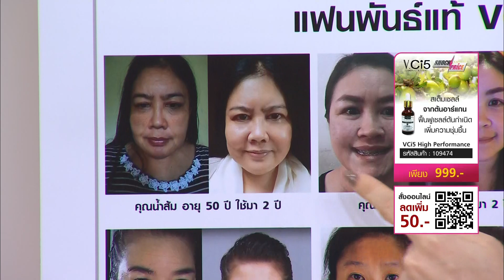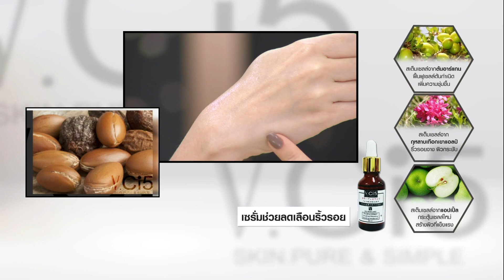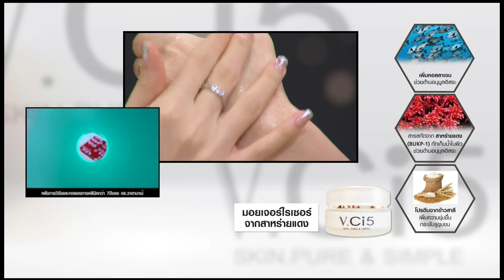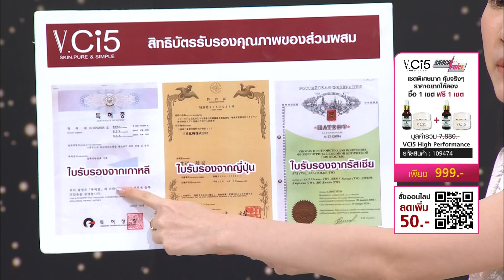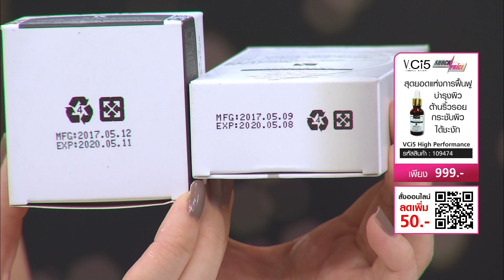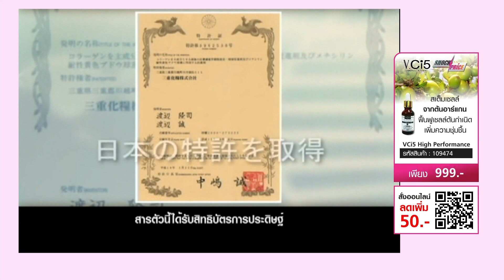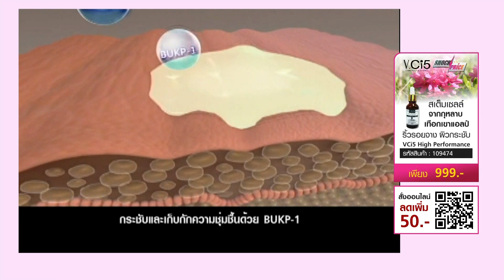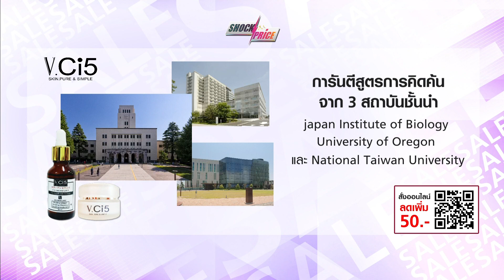【Full Version】VCi5 High Performance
【ราคาพิเศษ 999 บาท】รหัสสินค้า 109474 【ช้อปได้ที่

✪ 1 ชุดประกอบด้วย ✪

* V.Ci5 High performance 30 ml. 2 ชิ้น
* V.CI5  24 Hours Spring Moisturizing Cream 30 ml. 2 ชิ้น

* ต่อต้าน ริ้วรอย
* ต่อต้าน รอยเหี่ยวย่นตามวัย
* ต่อต้าน ผิวที่หย่อนคล้อย
* ต่อต้าน ริ้วรอยรอบดวงตา

☎Call Center: 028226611 (ตลอด 24 ชม.)